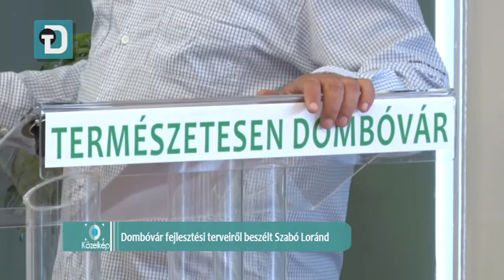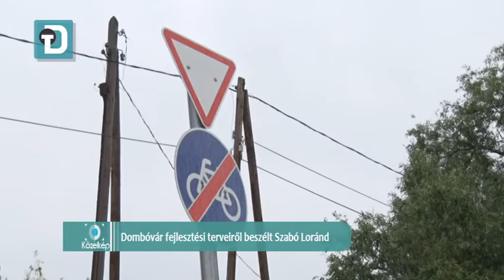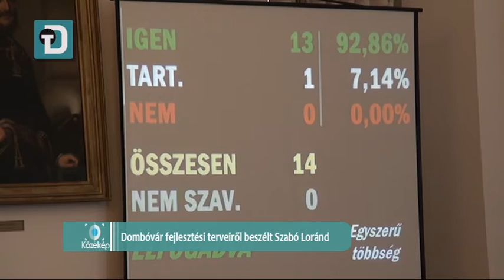Közelkép - Szabó Loránd